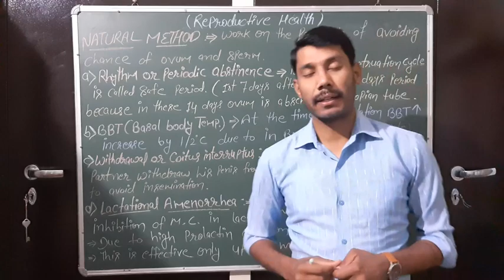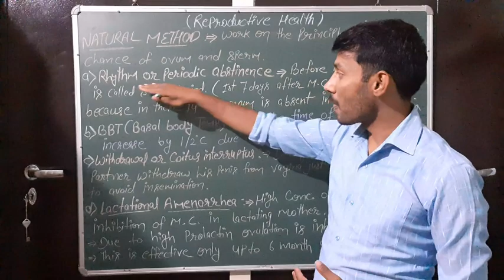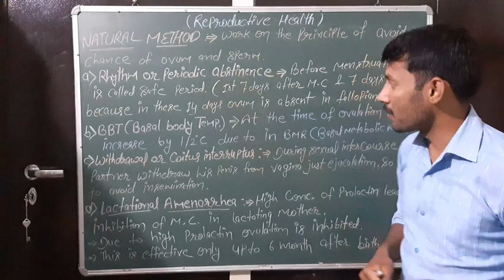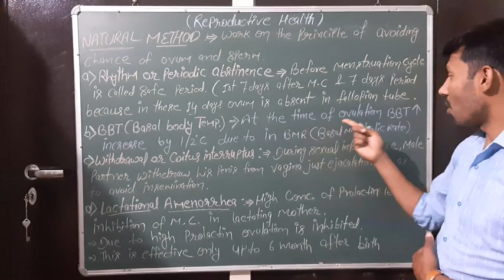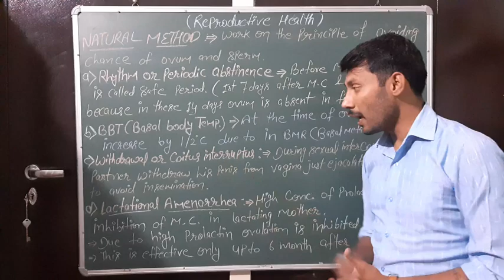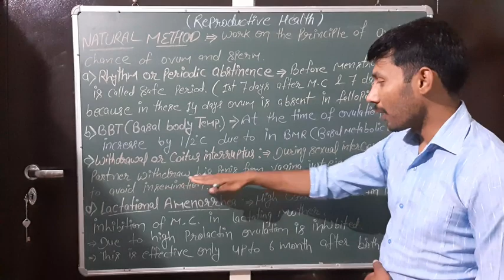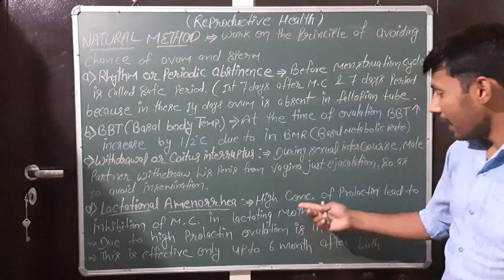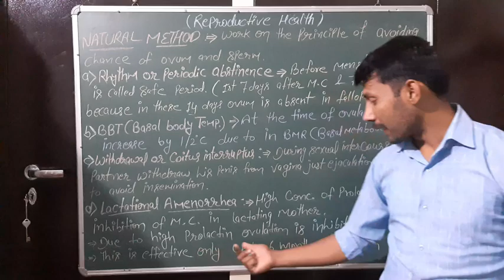Natural method In Reproductive health